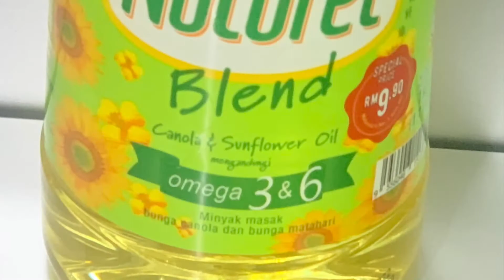Homemade Malaysian Sambal Sauce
A popular condiment in Malaysia, Indonesia, and Singapore, sambal is a sauce made from chiles, spices, herbs, and aromatics. It has a complex flavor that is all at once earthy, spicy, and hot.

Making sambal sauce yourself isn't hard, and you can customize it to suit your liking or the needs of your dish.